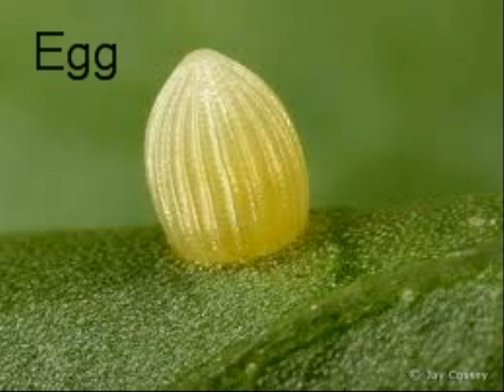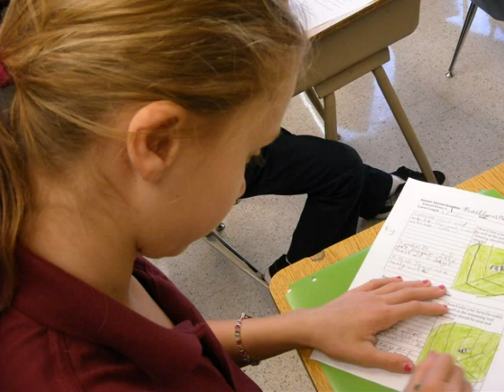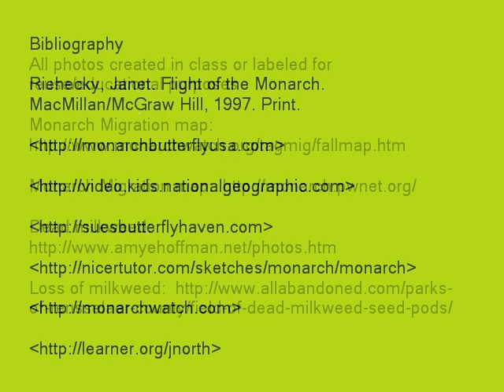Saint Gilbert Catholic School Monarch Butterfly Project 2012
4th Grades project regarding the life of the Monarch Butterfly.